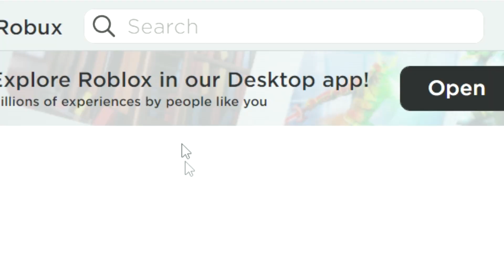who asked?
INSPIRED BY @bv0j365